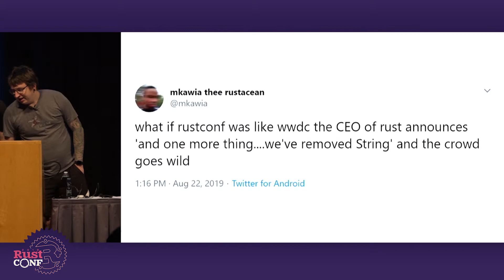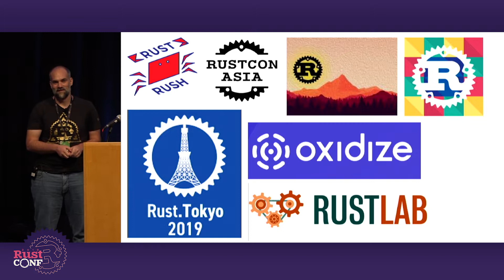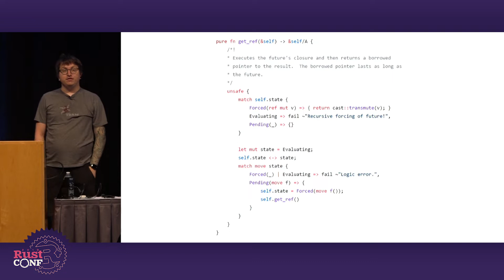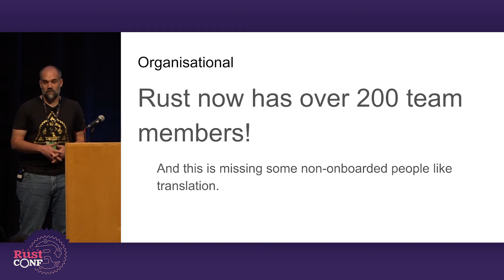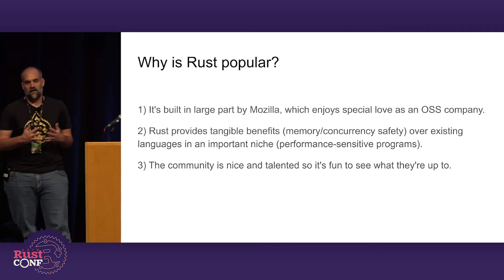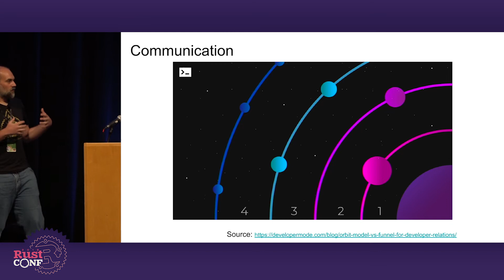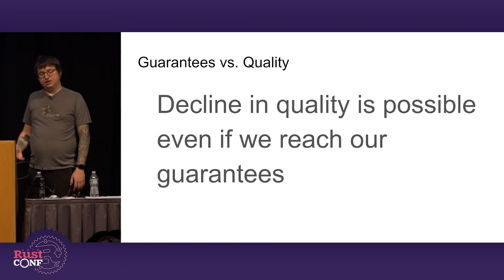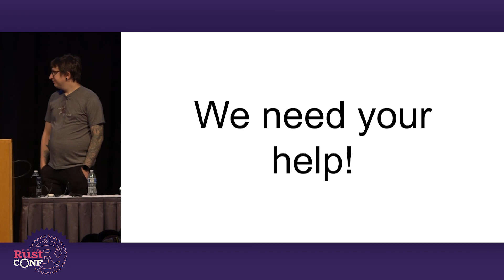RustConf 2019 - Opening Keynote by Steve Klabnik & Florian Gilcher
Rust has wild years behind it: we released Rust 1.0 just a little over 4 years ago. We released 37 stable versions of the compiler and countless other releases. Edition 2018 happened. async/await is finally here! And this is not counting the uptake of general crates!

We're successful! Indeed, the Rust programming language and project are some of fastest growing globally. But Edition 2018 also was a breakpoint: it was a common goal to work towards. That is now gone.

With the explosive growth also comes a growing understanding of our processes and community, but also growing unclarity. Steve and Florian will share their thoughts on the last year(s) and especially on the future. This keynote wants to encourage you to form your own and grow a common understanding how to carve our way forward!